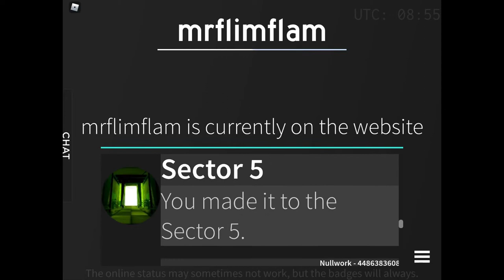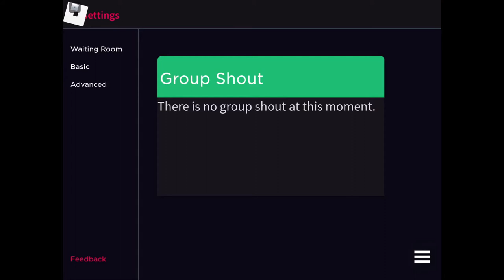So this game tracks FLAMINGO’S stats...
Hello everyone! I discovered a disturbing game that acts as a stat tracker for Flamingo. However this game has rules that help establish that you should not harass or stalk Flamingo in game. This is what I find as the redeemable feature in this game. If it did not have that I would not be very happy with the game. Please do not stalk Flamingo!